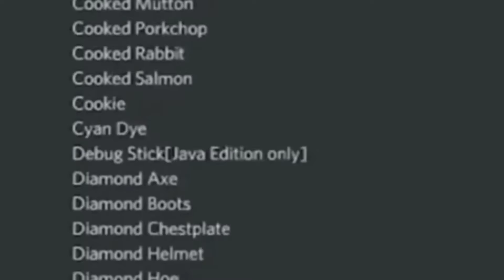So u like minecraft? Name every item